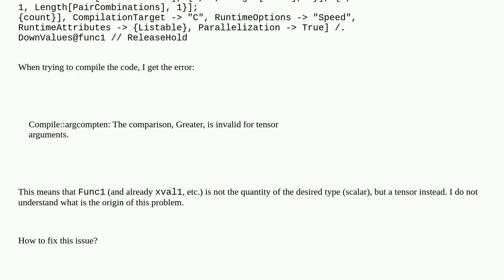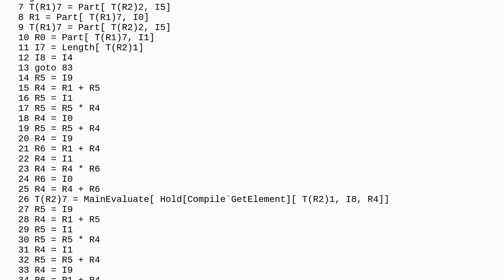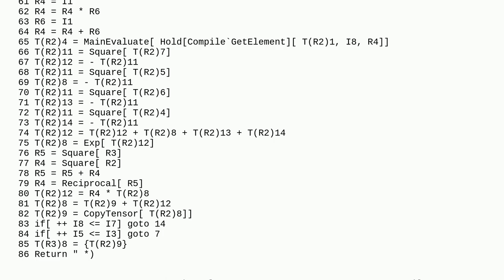Why the variable inside the compiled code is a tensor but not a scalar?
A special thanks goes out to the community

  syntax compile